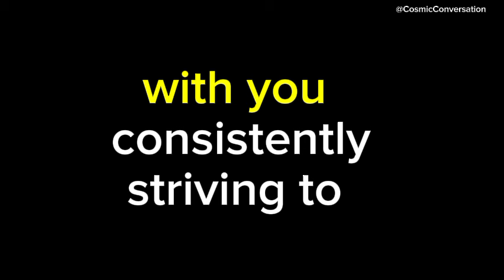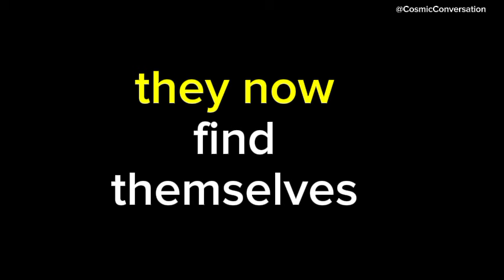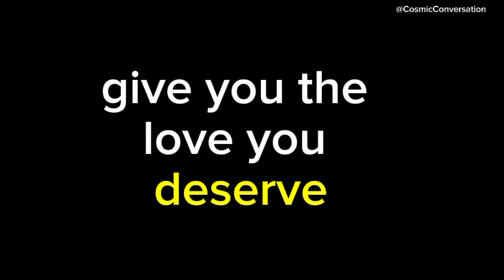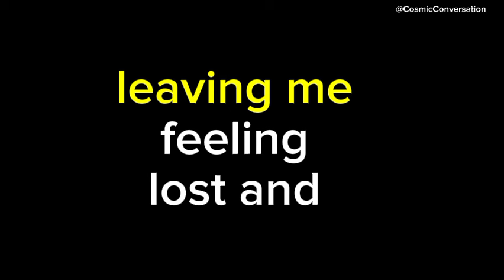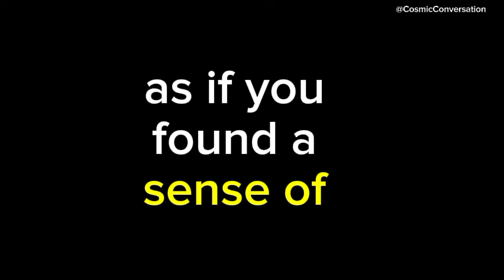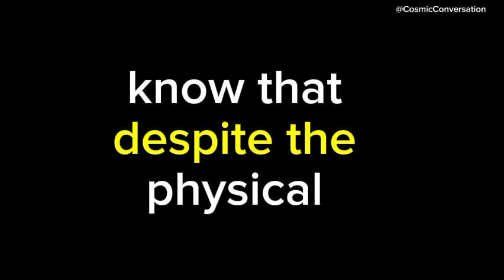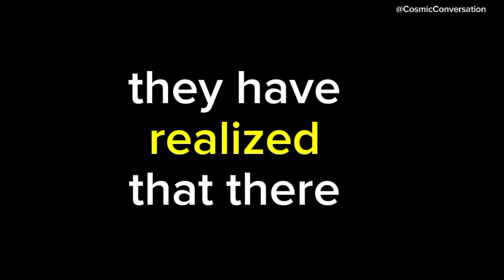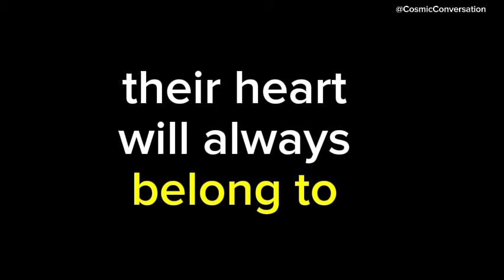Your person want to meet you and tell you how much they are in love with you since a very long time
Your person want to meet you and tell you how much they are in love with you since a very long time😥channeled messages from your person